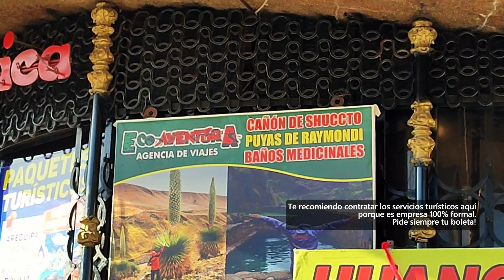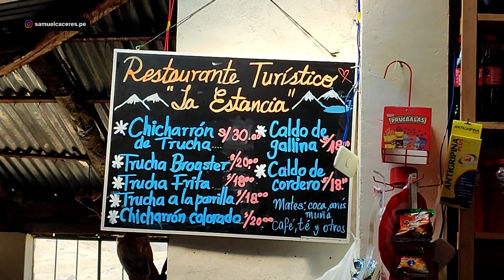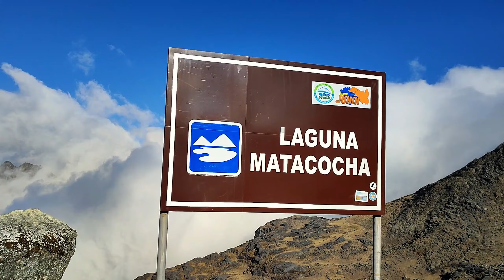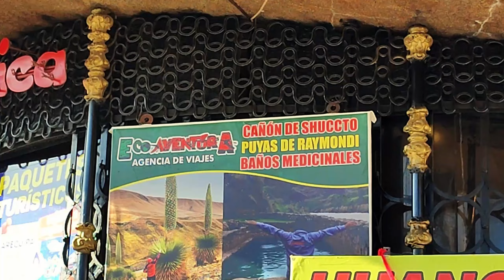NEVADO HUAYTAPALLANA: Subiendo al Apu de Huancayo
Hola amigos! Llegue a Huancayo para subir a su Apu más importante, el nevado Huaytapalla, esta aventura es una fija en Huancayo, y te lo recomiendo hacer como una de tus últimas actividades luego de aclimatarte, una experiencia llena de belleza natural.

👉🏼 La mejor temporada para hacer este trekking es entre los meses de abril y octubre, yo realicé esta ruta a mediados de agosto.

😎 Te recomiendo realizar esta ruta con una agencia de turismo formal, en mi caso tomé la ruta con EcoAventura, a quienes los encuentras en la caseta con forma de sombrero en la plaza Huamanmarca en Huancayo.

😊🎶 Un agradecimiento especial al grupo Quasar Wanka Rock por permitir el uso de sus canciones en este video, los invito a que revisen su canal de YouTube

🎵 Otras canciones usadas en el video